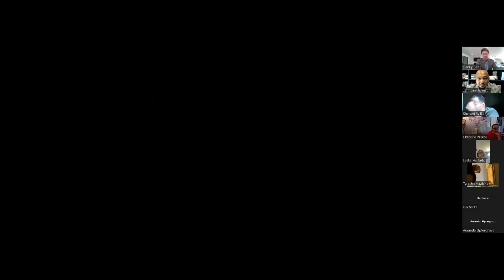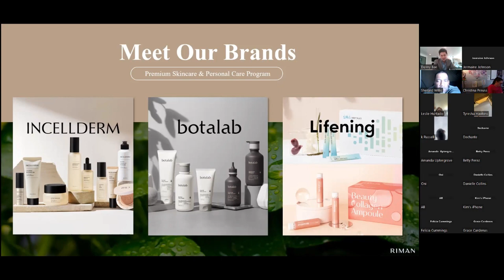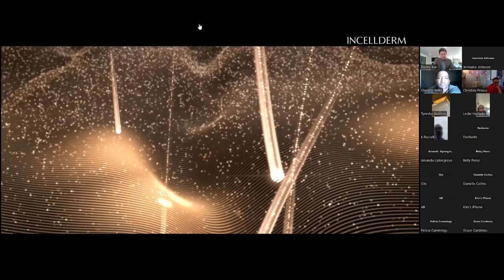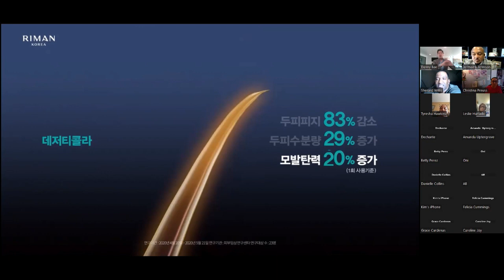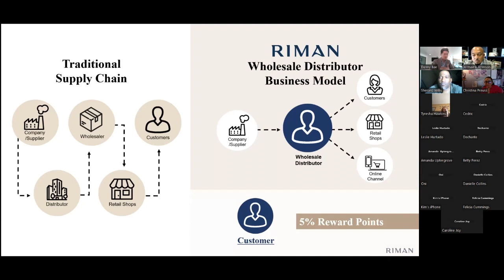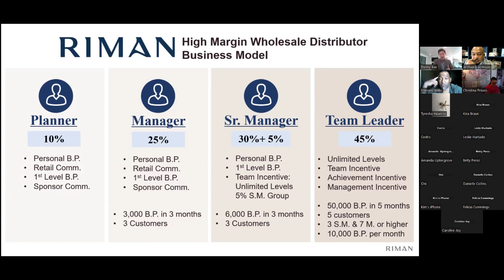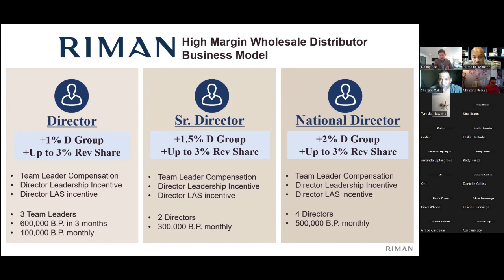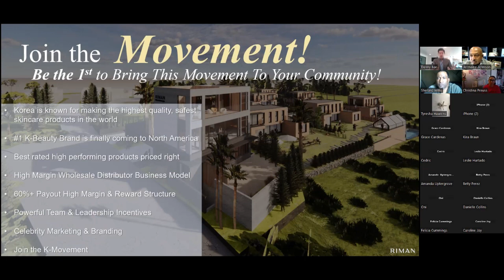RIMAN US REVEAL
LAUNCH PARTY WITH DANNY BAE AND JERMAINE JOHNSON